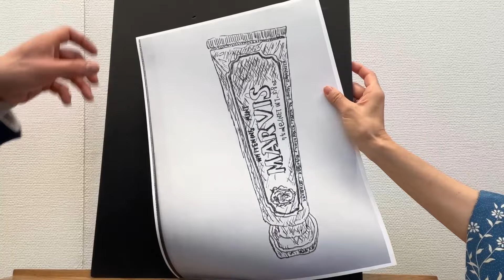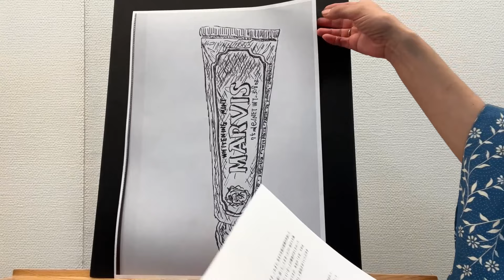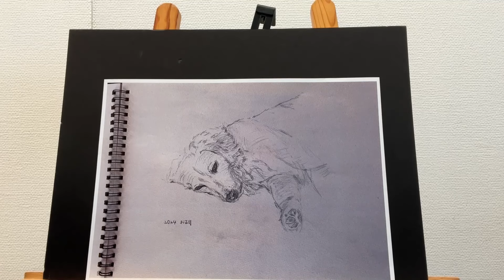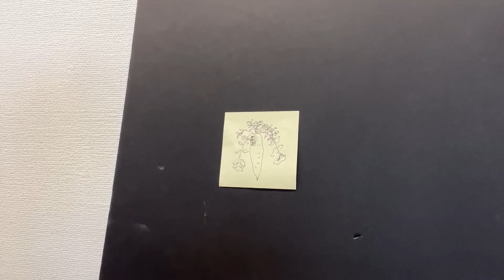世田谷美術館美術大学通信講座②「自宅で毎日3分クロッキー」その25〈年の始めのためしとて〉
世田谷美術館では開館以来、年間プログラム「美術大学」という約7か月に及ぶ長期講座を開講しています。新型コロナウイルス感染症の影響で、2020年、2021年と開催中止になったことをきっかけとし、このブログを通して「通信講座」もお送りしています。

今回の「自宅で毎日3分クロッキー」は恒例となっている「描き初め」のお誘いです。年の始めのためしとて～という歌のように、新年の恒例行事として3年目になりました。今回も初参加の方も含め20名の方から「描き初め」が届きましたので、ご紹介させていただきます。
聞き手は当館普及担当の東谷です。